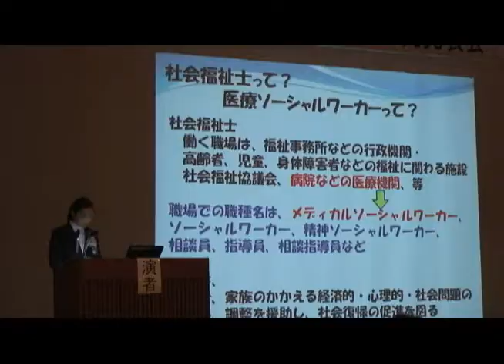平成24年度高島市民病院研究発表会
【市民病院での研究成果や取組結果を発表】
11月10日（土）、安曇川公民館で、平成24年度高島市民病院研究発表会が行われました。研究発表会では、部署ごとに3群に分かれ、繊細な手術が安全にできる技術や救急現場に居合わせた人による応急手当ての必要性、県内初導入の医療用ピクトグラム運用状況など、10項目について発表が行われました。会場には１００人を超える方が聴講に訪れ、質疑応答なども行われ、 活発な研究発表会となりました。この研究発表会は、病院職員や救急隊員などが、日常業務の取り組み状況や研究の成果を口演発表するもので、毎年この時期に開催されています。